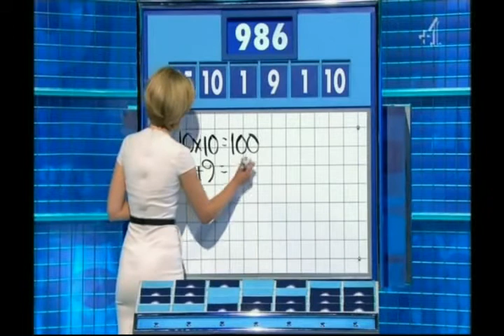Rachel Riley CLEAVAGE in TIGHT DRESS ! ! !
funny
funny video
funny pranks
funny videos
funny cats
funny accidents
funny babies
funny animals
funny stuff
funny commercials
funny dogs
funny songs
funny cat videos
funny vines
funny fails
funny kids
funny falls
funny animal videos
pranks
cats funny
funny people
fred
family guy
funny baby
funny cat
scary videos
justin bieber
funny bloopers
happy birthday funny
funny fights
funny clips
funny song
pranks funny
one direction
kevin hart
funny jokes
funniest video ever
dogs funny
funny football
cats
bloopers
funny videos ever
funny commercial
funny dog
funny movies
smosh
funny prank
dx funny moments
funny cartoons
funny pictures
lil wayne
fat people falling
nigahiga
michael jackson
funny things
annoying orange
eminem
charlie the unicorn
pewdiepie
laughing baby
prank calls
charlie bit me
talking cats
comedy
halo 3 funny
taylor swift
fail
soulja boy
funny fat people
funny kittens
chris brown
random funny stuff
funny people falling
miley cyrus
funny pics
gangnam style
minecraft
happy birthday song
funny dance
funny accident
funny moments
happy birthday
blood
funny vids
funny monkey
baby
ghost
funny video clips
funny puppies funny
funny video
funny pranks
funny videos
funny cats
funny accidents
funny babies
funny animals
funny stuff
funny commercials
funny dogs
funny songs
funny cat videos
funny vines
funny fails
funny kids
funny falls
funny animal videos
pranks
cats funny
funny people
fred
family guy
funny baby
funny cat
scary videos
justin bieber
funny bloopers
happy birthday funny
funny fights
funny clips
funny song
pranks funny
one direction
kevin hart
funny jokes
funniest video ever
dogs funny
funny football
cats
bloopers
funny videos ever
funny commercial
funny dog
funny movies
smosh
funny prank
dx funny moments
funny cartoons
funny pictures
lil wayne
fat people falling
nigahiga
michael jackson
funny things
annoying orange
eminem
charlie the unicorn
pewdiepie
laughing baby
prank calls
charlie bit me
talking cats
comedy
halo 3 funny
taylor swift
fail
soulja boy
funny fat people
funny kittens
chris brown
random funny stuff
funny people falling
miley cyrus
funny pics
gangnam style
minecraft
happy birthday song
funny dance
funny accident
funny moments
happy birthday
blood
funny vids
funny monkey
baby
ghost
funny video clips
funny puppies